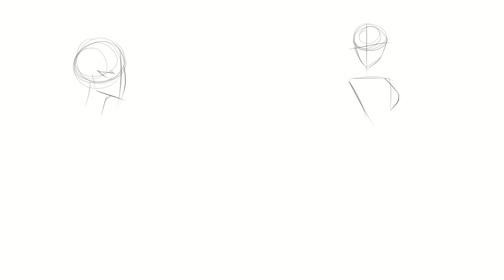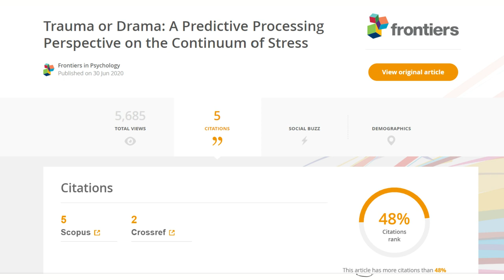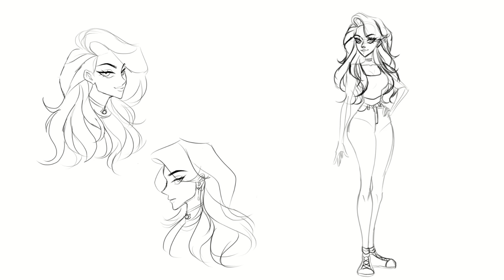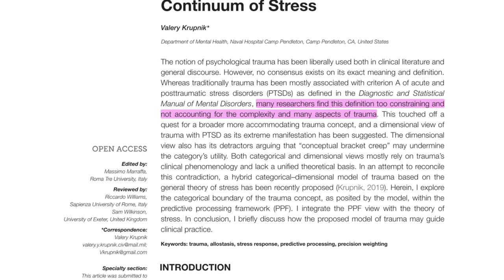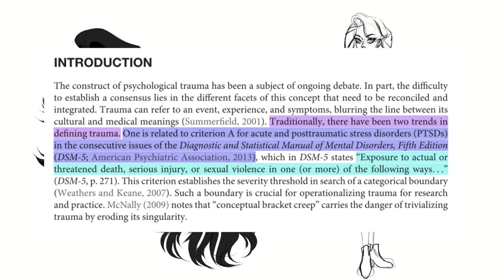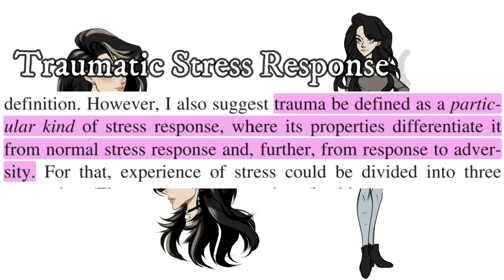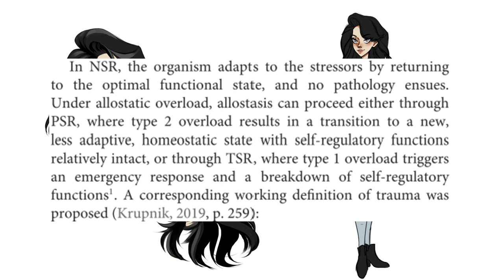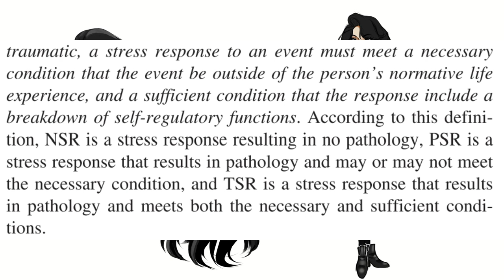Omnia misinterpreted their scholarly source on trauma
Trauma or Drama: A Predictive Processing Perspective in the Continuum of Stress. Krupnik, V. (2020).

Trauma or Adversity? Krupnik, V. (2019).

【 Ｗｅｂｃｏｍｉｃ】

【Ｓｏｃｉａｌ　Ｍｅｄｉａ】

【Ｃｒｅｄｉｔｓ】

▶ Studio Ghibli RELAXING PIANO Collection (Piano Covered by kno) by kno Disney Piano Channel